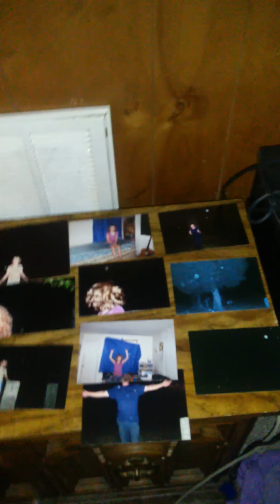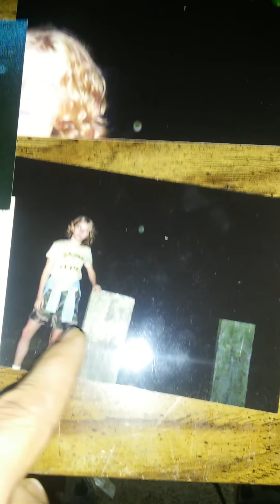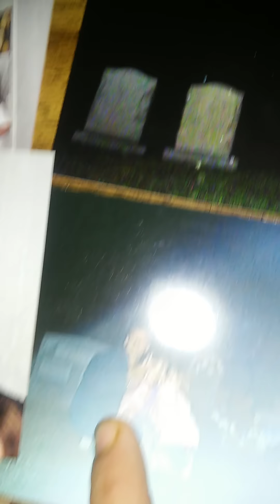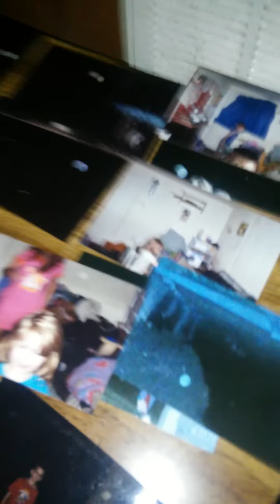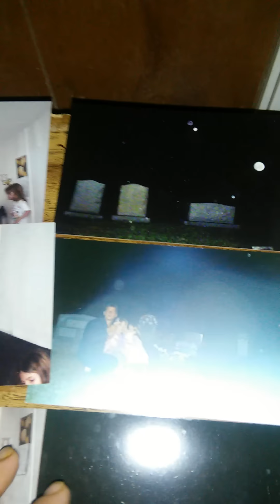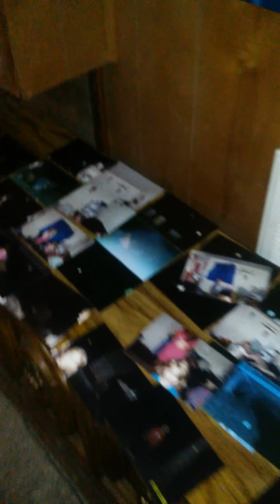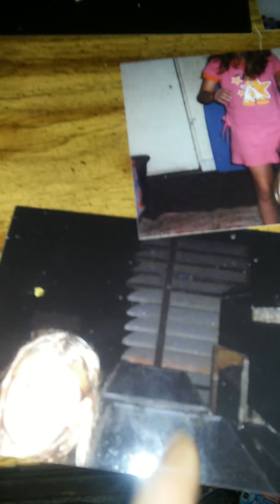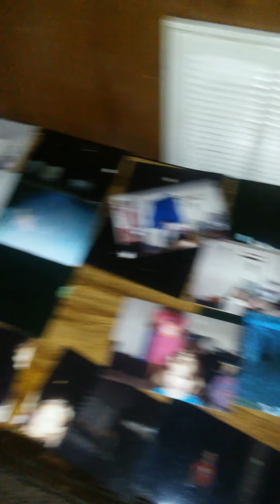PROOF OF ORBS REAL EVIDENCE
Spirit orbs real evidence